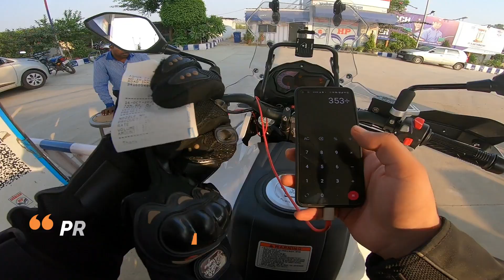Complete Luggage System Ft. 2022 Benelli TRK 502 | Best Saddle Bags in Budget | Rynox Nomad Bags V28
In this vlog I am reviewing these amazing Semi-Rigid Saddle Bags by Rynox. These are called Rynox Nomads and comes with a capacity of 25 litre expandable to 32 litres. These are not soft bags as there is a toughened base so that they keep their shape as it is even when empty. These are perfect for upswept exhaust bikes, sports tourers bikes as well ass adventure tourer bikes.

For detailed review of 45 Liter Alluminium Alloy Top Box manufactured by CHE JUE and sold by Bandidos Pitstop in India that I have been using on my 2022 Benelli TRK 502 X BS6 Model, refer the below Vlog-

Link to buy Rynox Nomad Saddle Bags

I will keep you posted about my experience, trips, lifestyle and gadgets via this channel.

Rajeev Sareen